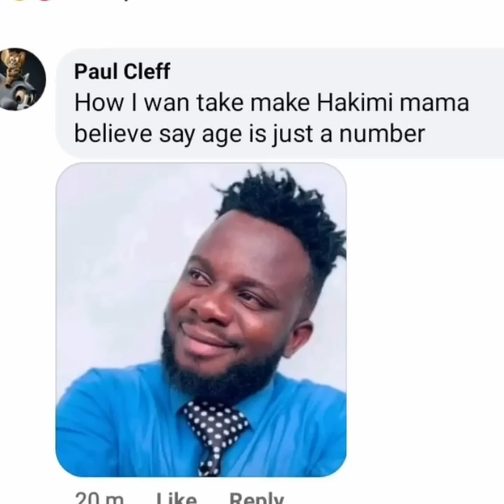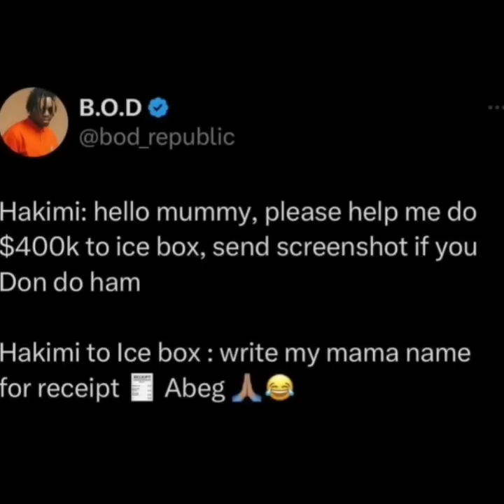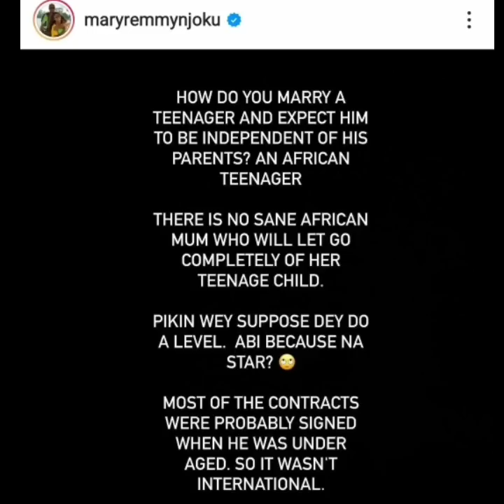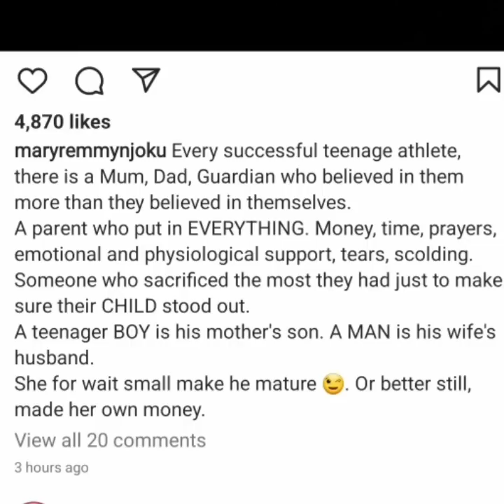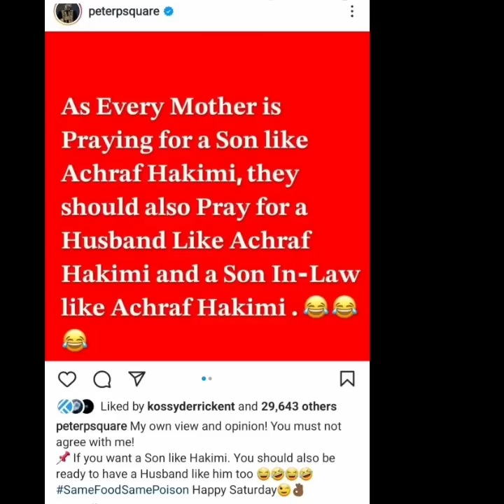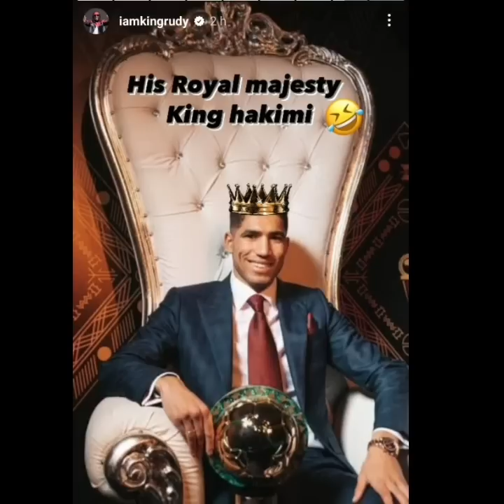Peter & Poul Okoye, others opinion cIash in reaction to PSG defender, Achraf Hakimi’s divorce saga.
Nigerian celebrities updates